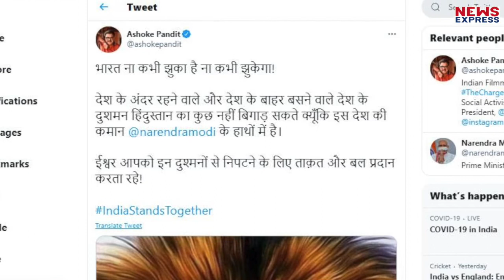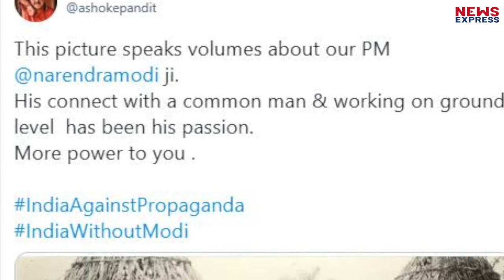Film Director ने PM Modi की जमकर की तारीफ, कहा- आप PM हैं तो देश को कुछ नहीं हो सकता !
बात चाहे... तीन तलाक के खिलाफ बिल की हो... या फिर कश्मीर से अनुच्छेद 370 की विदाई... या फिर ताजा मामला कृषि कानून का हो... जिसके खिलाफ आंदोलन तो किसान कर रहे हैं... लेकिन किसानों के कंधे पर बंदूक रखकर मोदी सरकार के साथ साथ भारत को भी बदनाम कोई और कर रहा है... विरोधियों के इन तमाम हमले के बावजूद जिस तरह से पीएम मोदी हर बाधाओं को पार कर लगातार देश की सेवा में जुटे हुए हैं... उनकी यही ताकत देखकर फिल्म डायरेक्ट अशोक पंडित ने उनकी दिल खोलकर तारीफ की है !